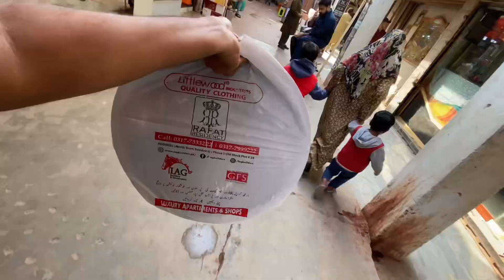Ali k Birds ne Bachay de diye 😍 say Mashallah (Fahad Bhai Official)